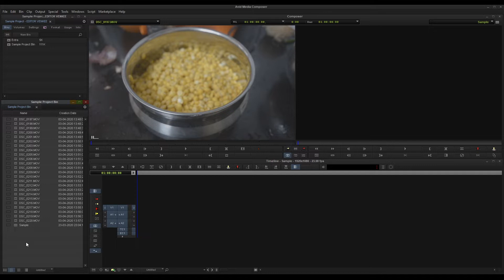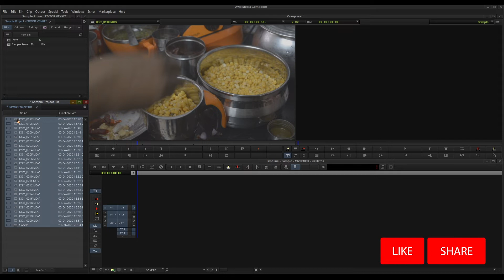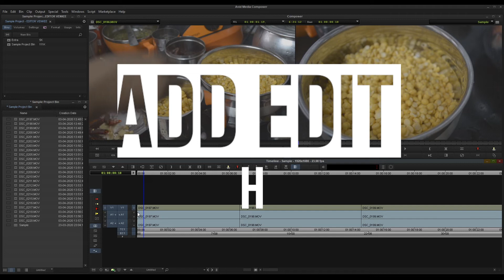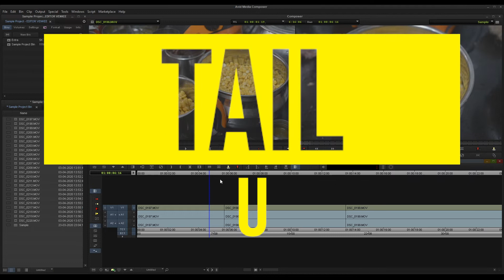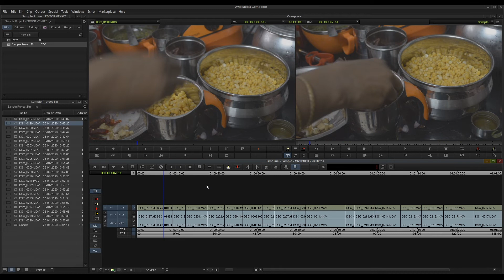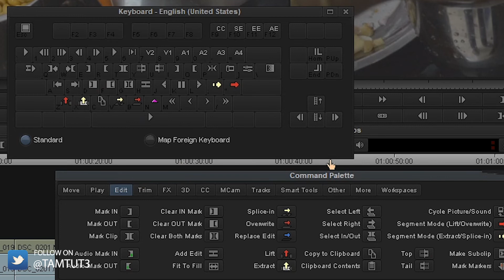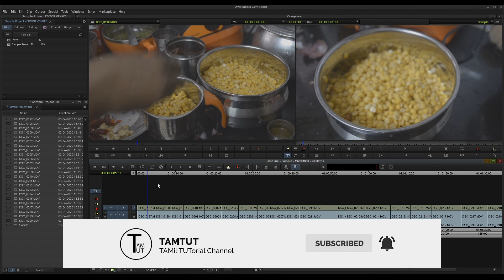Avid Media Composer Tips & Tricks Speed Up Your Edits | Tamil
Hi Friends

Thanks for checking out my channel! I try to make the best Adobe Photoshop tutorials, Film editing videos, Premiere Pro tutorials, Adobe Illustrator tutorials, Adobe After Effects tutorials.